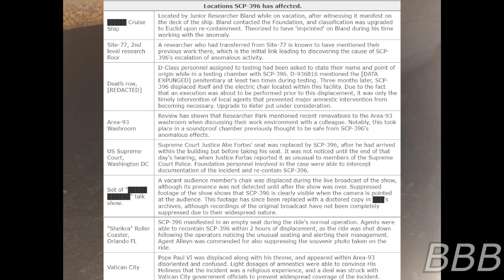SCP 396 And Suddenly, Chair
SCP-396 is a chair that trade places with a random chair that was located in a heavily mention area.

"SCP-396" by Dr Kondraki, rewritten by Anonymous, from the SCP Wiki.